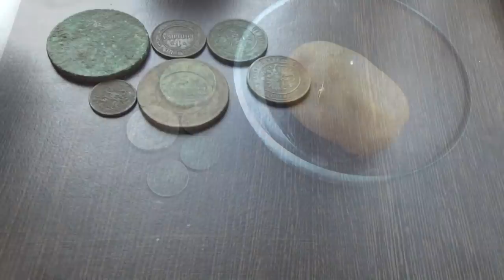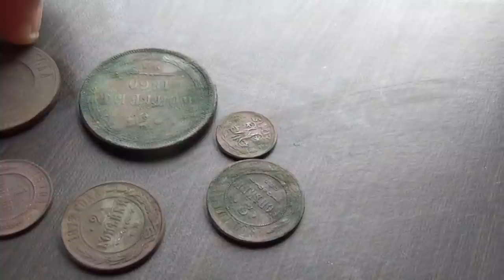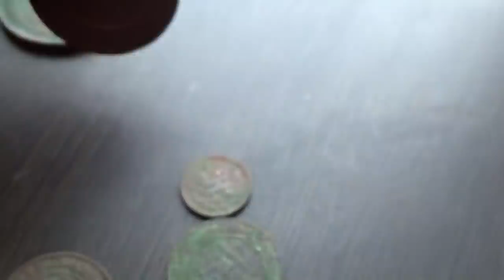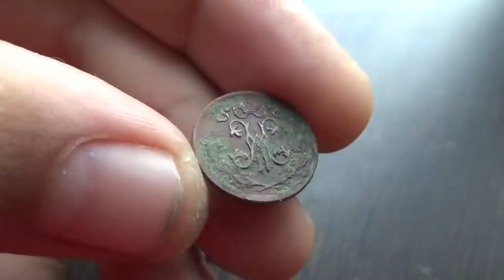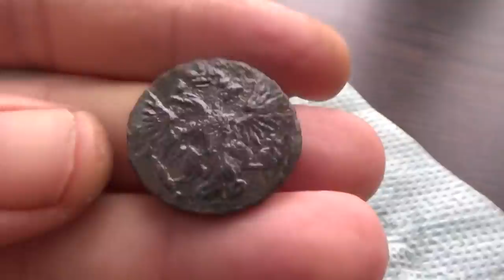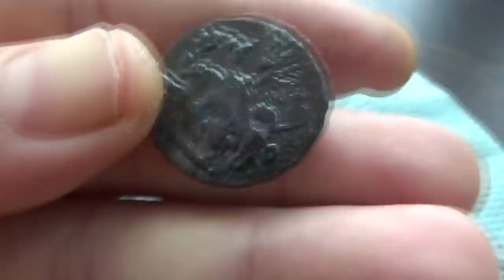Чистка монет, чистка медных монет картошкой. Cleaning copper coins.